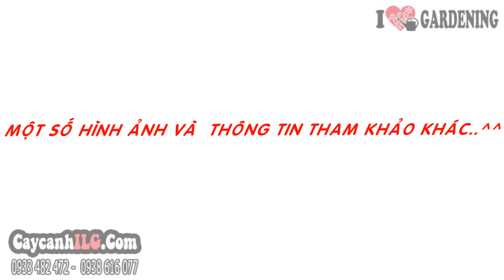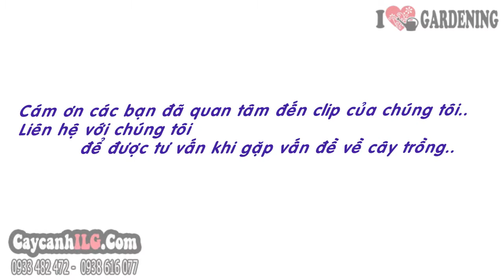Cây Lài Nhật Đẹp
Cây Lài Nhật

Cây Lài Nhật là Cây gỗ nhỏ, phân cành nhánh nhiều, dài, mọc thẳng, dạng bụi, vỏ nứt dọc, nhẵn. Lá thuôn hình giáo, màu xanh đậm, bóng nhẵn, mép nguyên. Cây ưa khí hậu mát, ẩm nhưng nhiều nắng. Càng hạn cây ra hoa càng nhiều, ra hoa quanh năm.

Tất cả thông tin, cách chăm sóc và giá Cây Lài Nhật tại